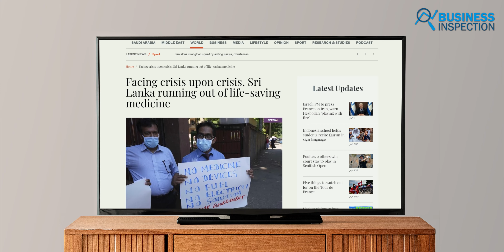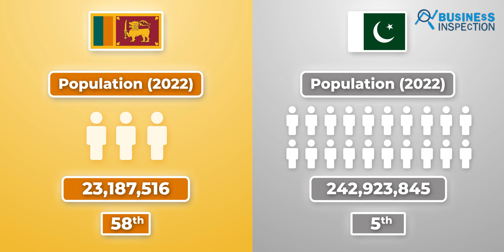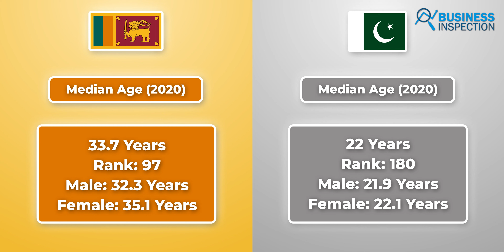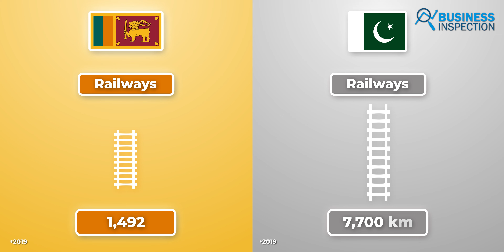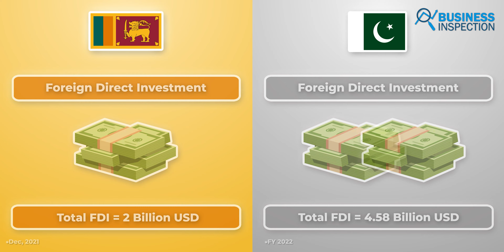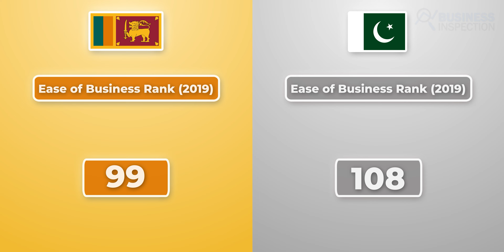পাকিস্তান Vs শ্রীলংকা | Comparison Between Pakistan & Sri Lanka Economy | Business | Infrastructure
Pakistan was once  one of the leading economies in the South Asian region after India. On the other hand, the South Asian island nation of Sri Lanka was known as one of the leading countries in the region in several social indicators. With over 95% of its population being educated, the country has a per capita income of 3,815 USD, higher than all of it’s neighboring countries. Yet, these two countries are currently going through the worst economic crisis in their history. In our today’s video, we will let you know the economic comparison between Pakistan and Sri Lanka.
Video Sections:
00:00 - Introduction
01:05 - Pakistan Vs Sri Lanka